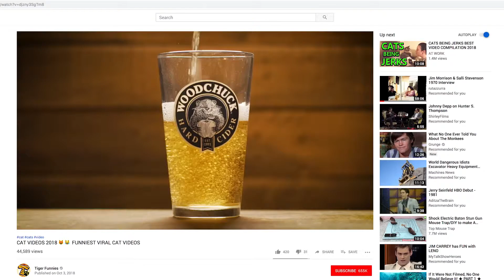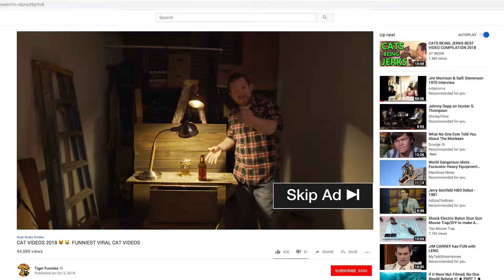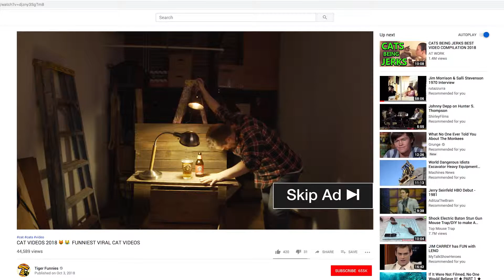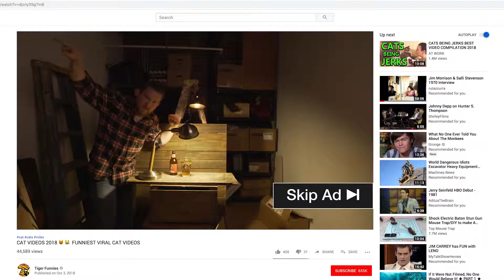Woodchuck Cider Commercial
Featuring Jacob Sherburne